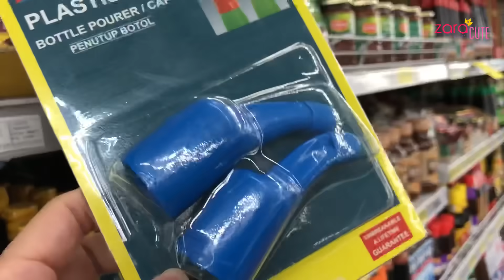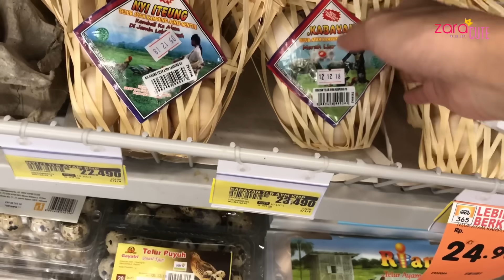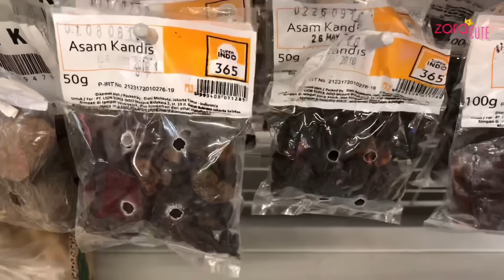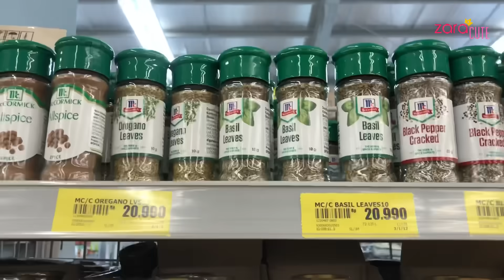Temani Mama Belanja | Kenzo belajar Menepati Janji | Aktivitas Ibu dan Balita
Aktivitas Ibu dan Balita itu sangat menantang tapi menyenangkan. Seperti aktivitas keluarga zara hari ini 😍😍😍 ditonton yaaaa